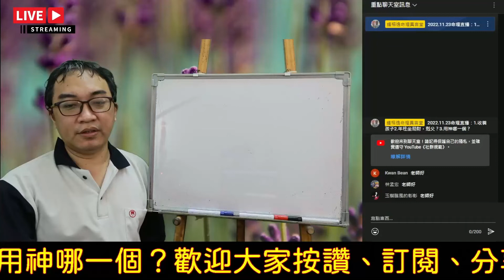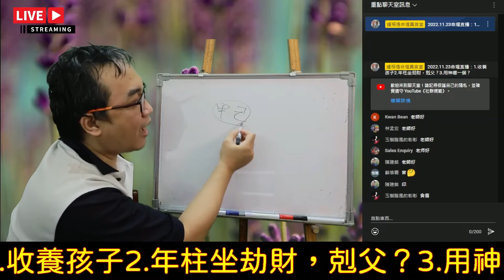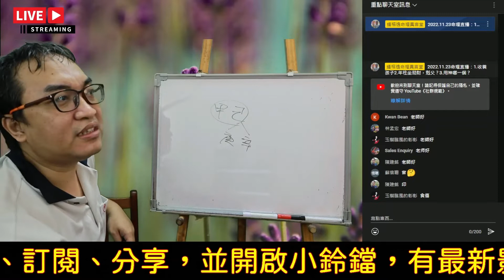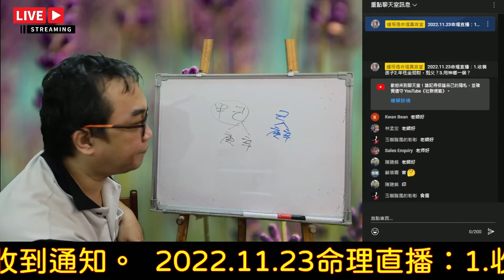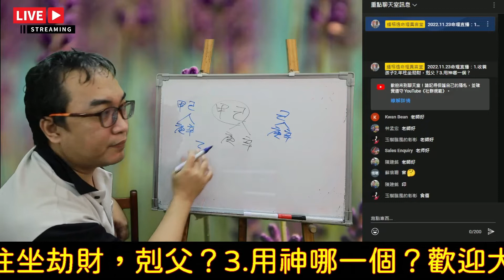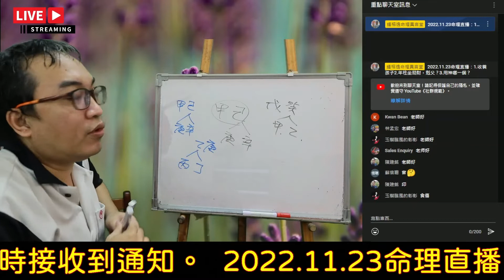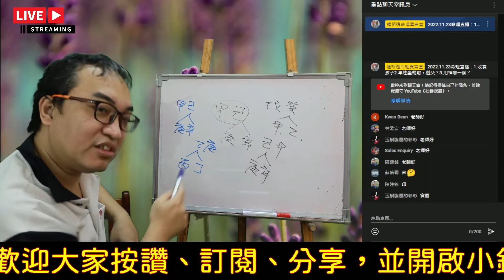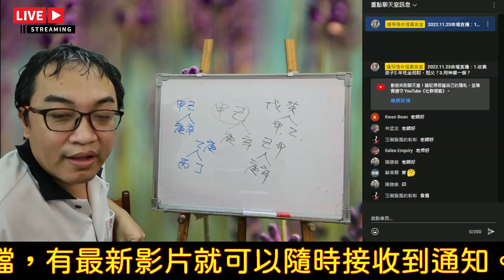2022.11.23命理直播精華版：收養孩子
收養孩子：
收養還自在八字上十神是什麼？
服務項目(先預約)
3.八字批命(流年)3600、取名3600、勘宅12000、姓名鑒定500
4.Line：s12860990、微信：s12860990
7.服務地點：高雄市大社區萬金路82-7號(楠梓火車站前的旗楠路一路直走便可看見萬金路)